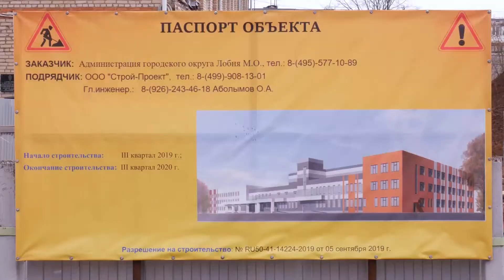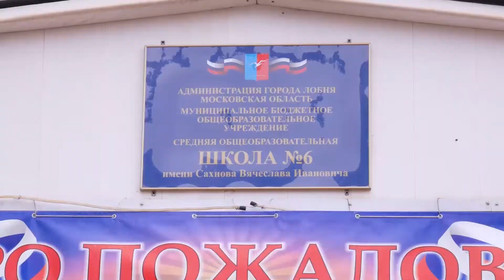Вести со строительной площадки школы №6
Пристройка к школе №6 совсем скоро начнём расти в высоту. Подходит к завершению самая масштабная часть работы.

Почему школьники и учителя пристройку ждут с нетерпением? — Узнайте в репортаже.